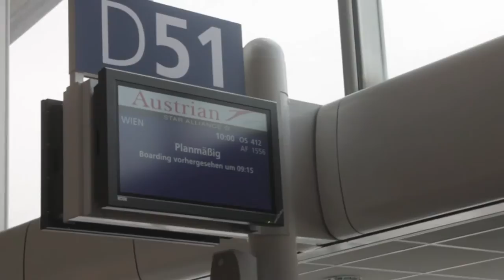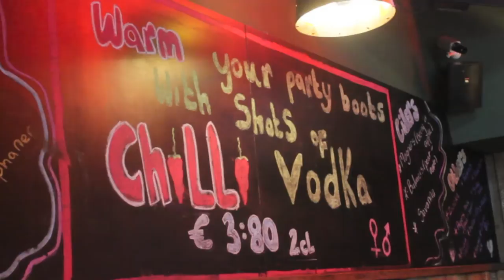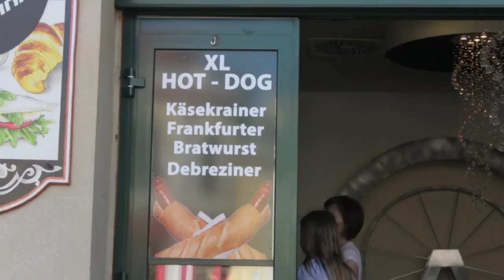Strudel, Schnitzel et Spritzers: Nos vacances à Vienne.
Quelques jours de vacances à Vienne entre nanas. Kiss, love peace & flex